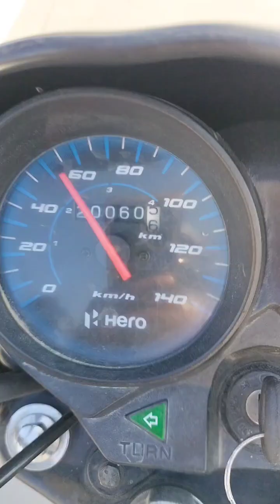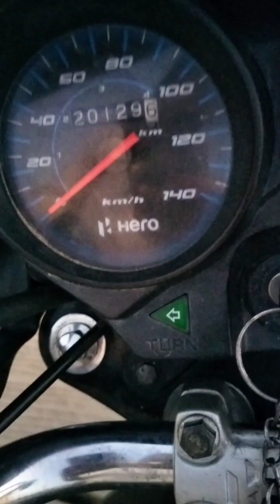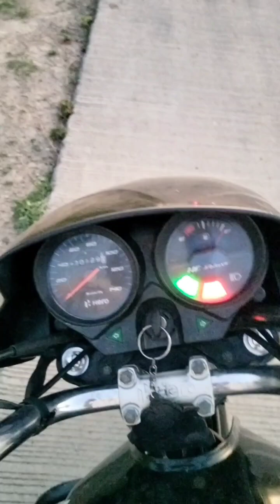mere sath hi hamesha kiu hota hai🥺😭🙏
vlogsadduniya1670
vlog
vlog1670
sad1670
sadduniya1670

Lovemarriagecouplereallife Love marriage cute couple video

Love marriage couple Nandini Love marriage couple new video

Love marriage tipsSanatan blog video

Dancer Sanatan love Marriage

Dancer sanatan anjali love Marriage Couples

Dancer Sanatan

Love status

Sunil gudiya

Mithun kajal

Nandini

Mampi.rahul

Vijay riya

Counle tik tokCouple tik tok

Couple love story Couple vlog

Funny couple

Cute couple

Couple vlogger

Couple video

Vlog

Vlog video

Daily vlogger

Daily vlogs

Hindi vlogs

Shoaib ibrahim vlogs Paras thakur vlogsSourav joshi vlogs

Jharkhand vlog

Jamshedpur vlog

Village vlog

Village food

Indian village

Village cooking

Love marriage couple pregnant Love marriage drama

Love story

Dancer sanatan

Dancer Sanatan blog